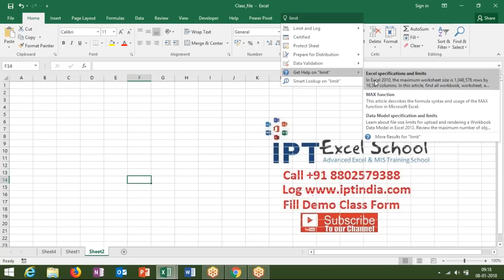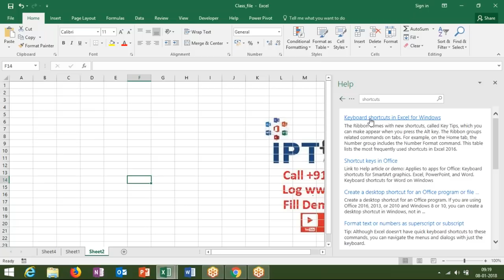why use ms excel in professional life